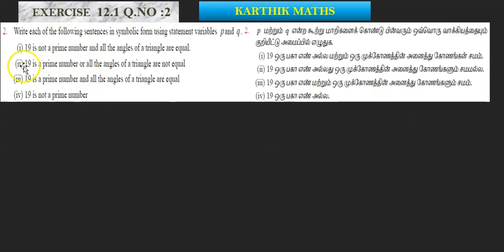EXERCISE 12.2 Q.NO.2 | 12TH MATHS TN | CHAPTER 12| DISCRETE MATHS | TAMIL & ENGLISH MEDIUM